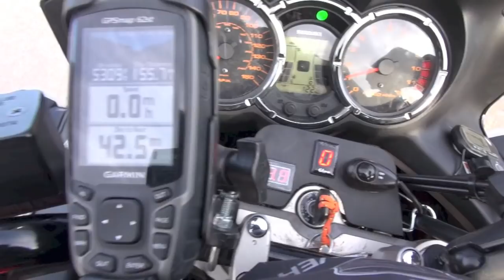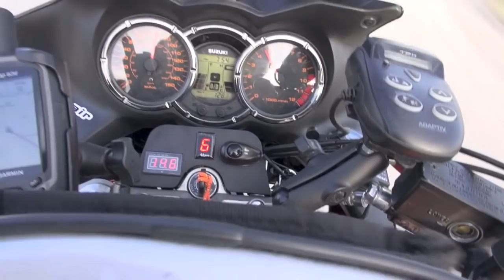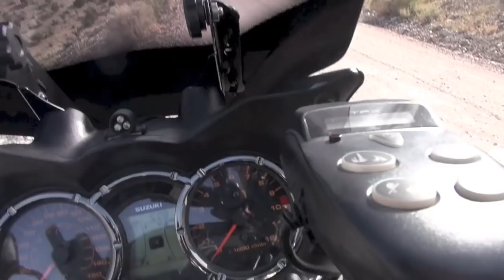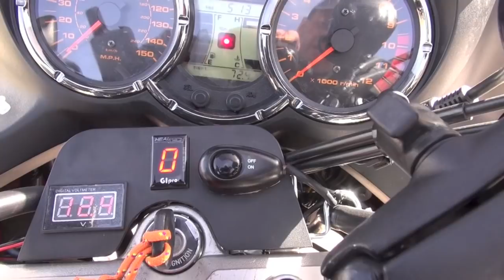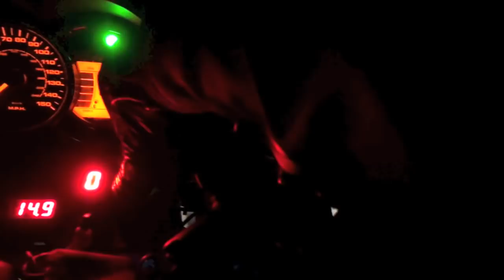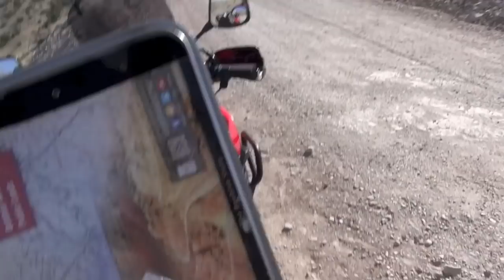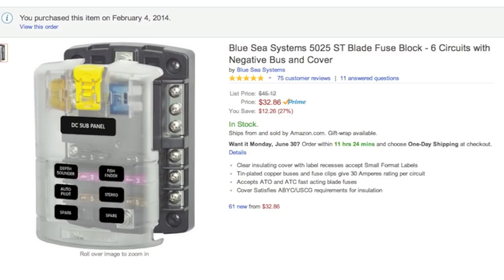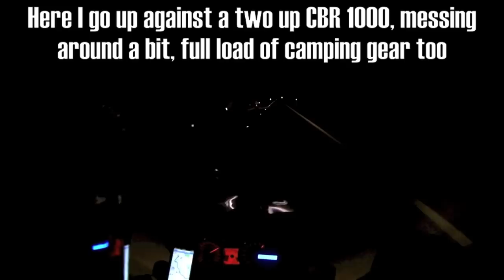Suzuki DL1000 VStrom Review: Adventure Bike?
With over 8500 miles logged on this particular bike, it's time for a review on the 1st Gen Suzuki VStrom DL1000.  The first motorcycle review in TNP.  Unlike any other motorcycle review you've seen, this one shows the character of the bike over long term use in many environments, answering many of your questions.  I take you to a stunning desert location, home to "Angus" for this in field review.  Expect a full walk through as requested by many in TNP over the mods of this 2012 DL1000 adventure bike.  After watching you will have a good understanding of reliability, suspension, mpg/power, handling, looks, reliability, its limitations, value, ergos and much more.  This red DL1000 is outfitted and used consistently for true wilderness use, a function it performs surprisingly well.  Sit back, grab the popcorn and enjoy a trip to the desert wild to enjoy a discussion on adventuring on one of the best high value adventure motorcycle in the world.